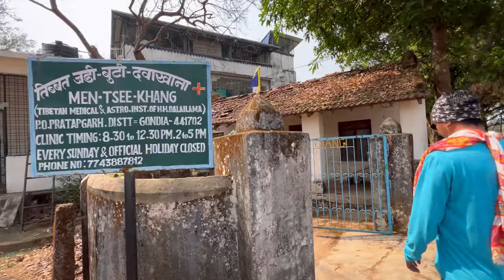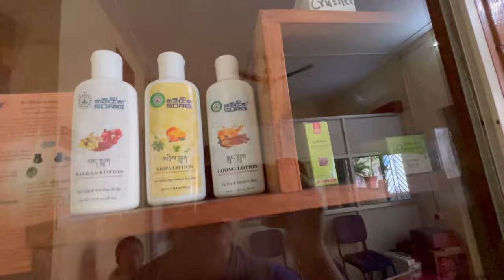Explanation On Bandara Nyamdel News , Pema & Nana / Pema’s Channel